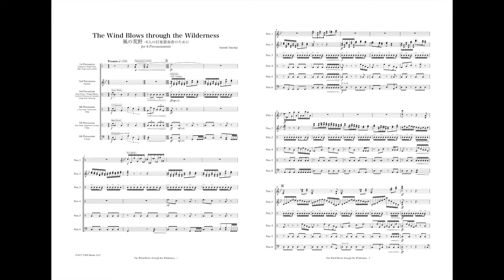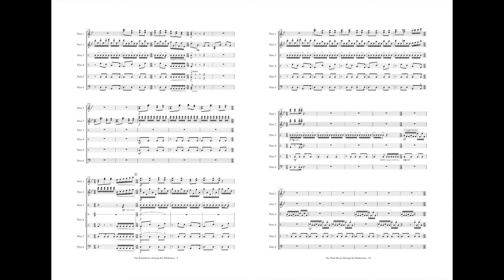風の荒野 -6人の打楽器奏者のために[打楽器5(6)重奏](竹藤敏)/The Wind Blows through the Wilderness[Percussion Sextet]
【打楽器5重奏版/Percussion Quintet Version】
・印刷楽譜
【打楽器6重奏版/Percussion Sextet Version】
・印刷楽譜

■楽曲■
風の荒野 -6人の打楽器奏者のために[打楽器5(6)重奏](竹藤敏)
The Wind Blows through the Wilderness[Percussion Sextet](Satoshi Takefuji)

■作曲■
・竹藤敏